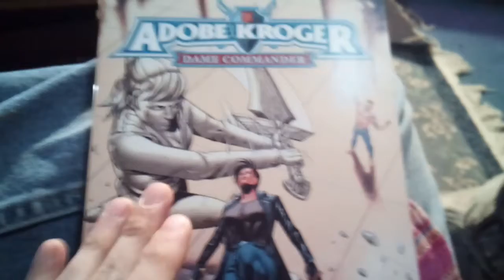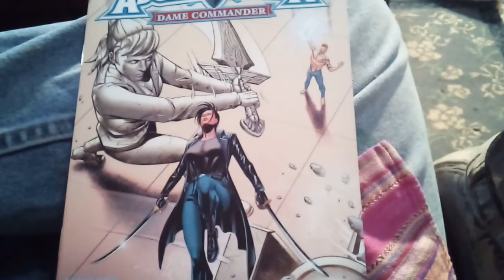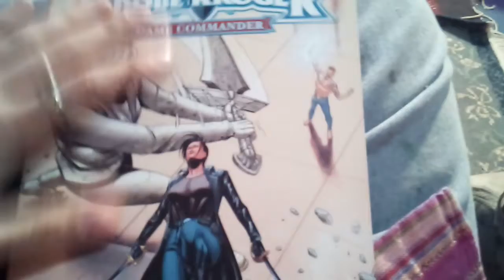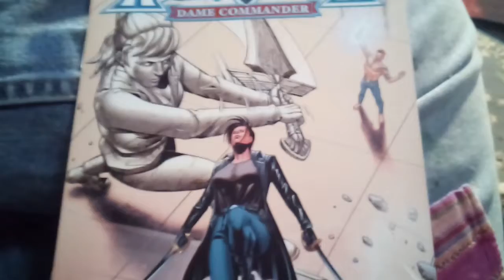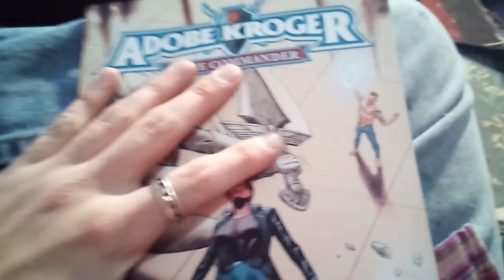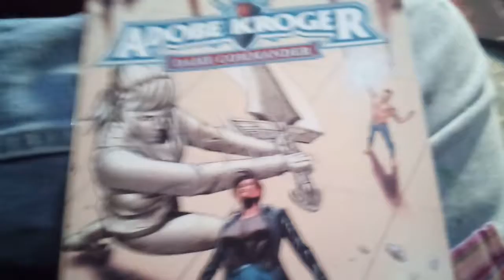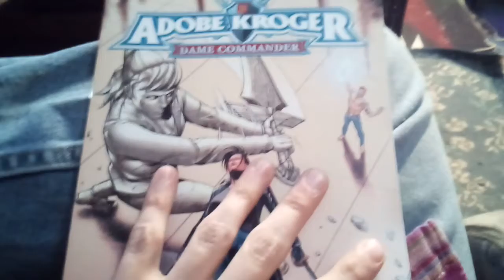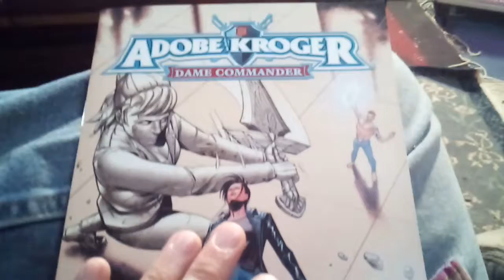IronVerse Quickies: Adobe Kroger #2 (Mythoverse Comics)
IronVerseComics.com

"When Reality Belongs to Evil, Heroes are Inevitable."